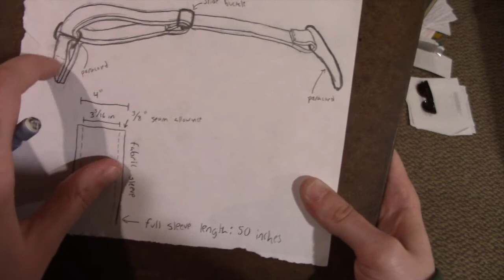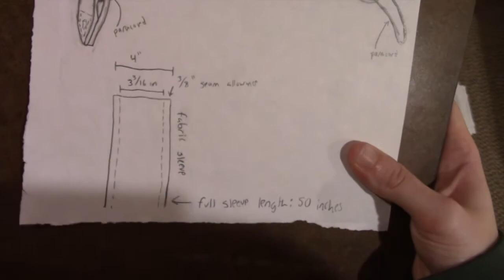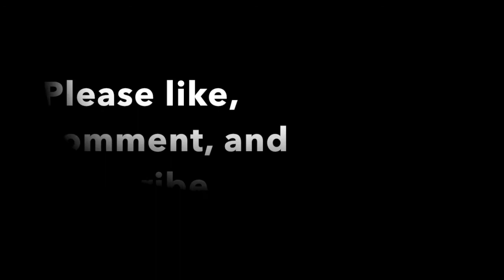DIY Mandolin / Guitar Strap Tutorial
In this video, I walk through the process I underwent to make my mandolin a strap. This same design will work well for any instrument that only has one strap button, such as some acoustic guitars.

Materials:
1/4 yard fleece fabric
2 yards woven strapping/belting
1 slide belt
Paracord
Tools to assist with making it:
Scissors
Sewing machine
Exacto-knife
Cutting mat
Rolling cutter
matches/candle (to burn paracord ends)
Safety Pin